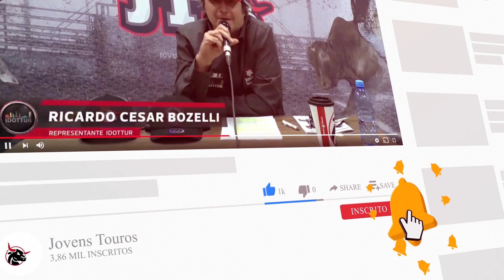DESEMBARQUE DA BOIADA CIA RED BUCKING BULLS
Neste vídeo, mostramos um pouco pra vocês o desembarque da boiada da cia Red Bull no condomínio Jovens Touros para a competição da 3° etapa e final do campeonato.

Jovens Touros é uma idealização do Rancho 3 irmãos (R3I), que possui mais de 30 anos de experiência e presença nos rodeios brasileiros. Floreal-SP.  🐂